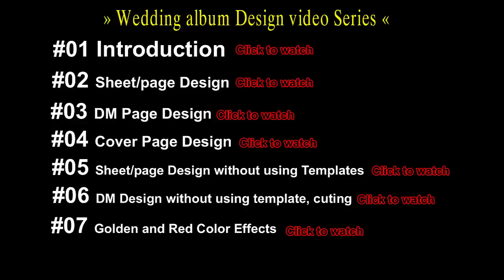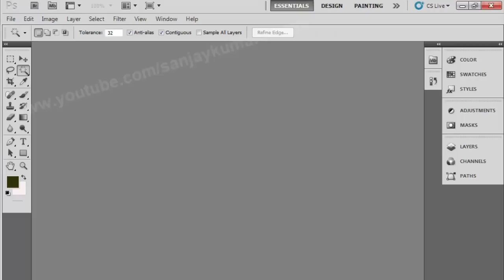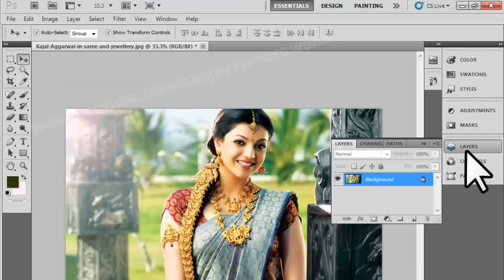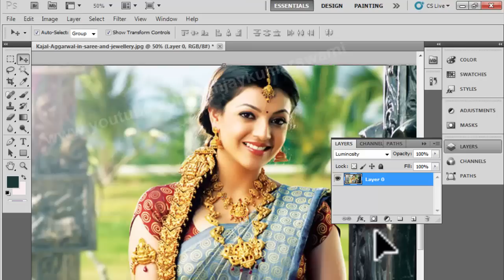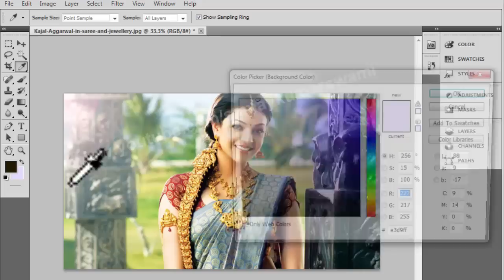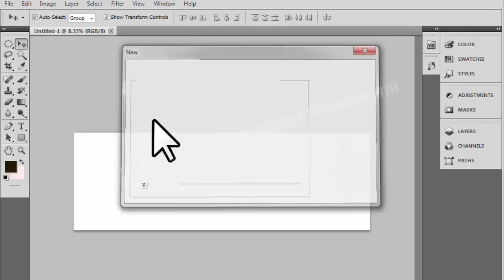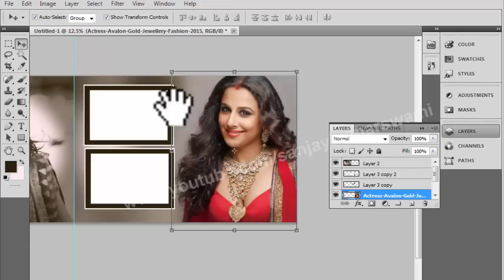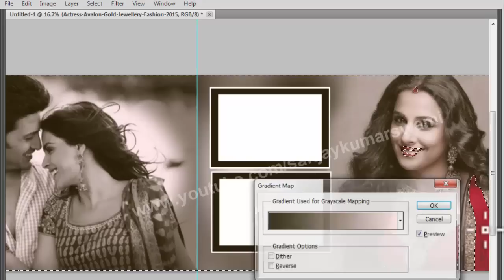Speia and b&w color effect in Adobe Photoshop 08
How to make Speia and black and white color tone effects, for wedding albums its very nice effects, different and looks beautiful in between Sheets/pages of album. This is the video no. 08 of wedding album Design series. watch 07 videos before this to better understand about wedding album Designs.

Please comment your feedback below video. बेसिक